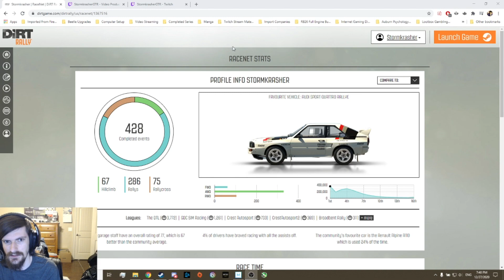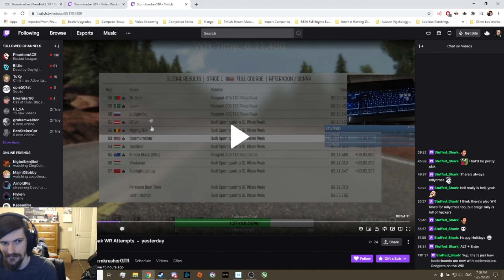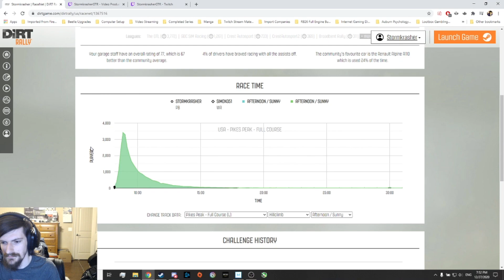Dirt Rally Pikes Peak WR Run (8:11.213)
After my PB of 8:15.146 in August of 2019, was always a hope of mine to one day get the WR for Pikes Peak. Simon351 has held the record for a while now at a time of 8:11.480 and when I was streaming this I didn't expect to end up with this kind of time so early into stream, but it was still a great way to round out the year for me.

(To skip intro and details on what was considered WR previously, go to 4:02)